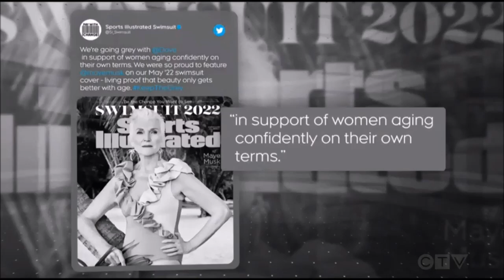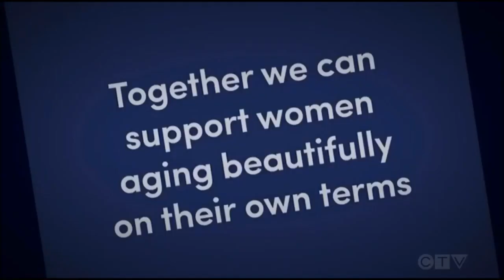CTV News Story On Lisa LaFlamme Firing - Segment That Almost Didn't Air